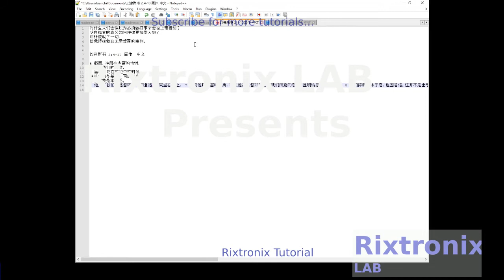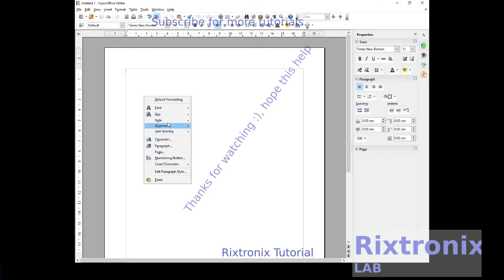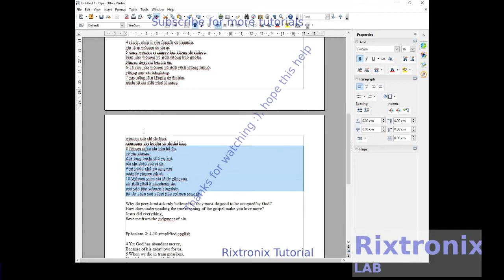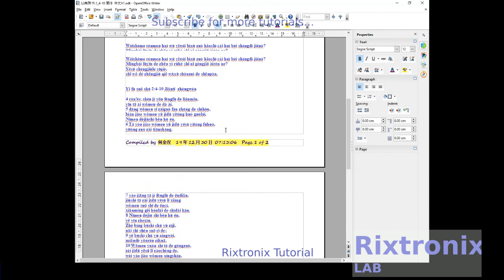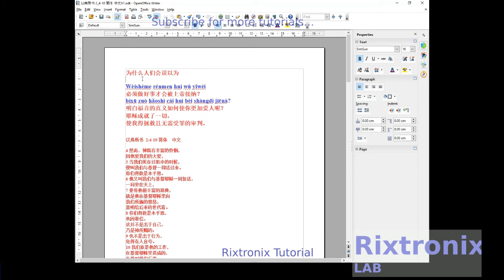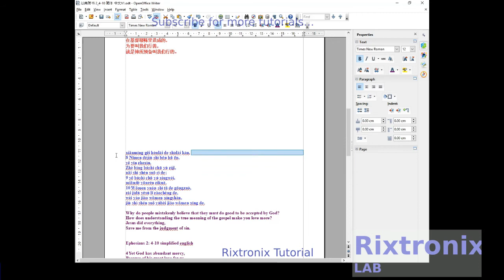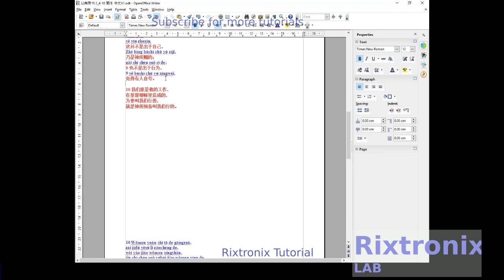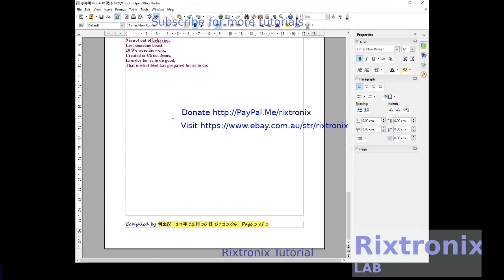Openoffice tutorial translating from simplified chinese to english 以弗所书 2 4 10 简体 中文part 1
Rixtronix Store